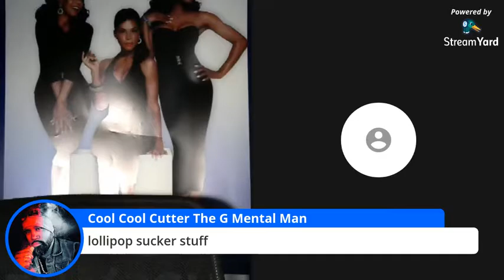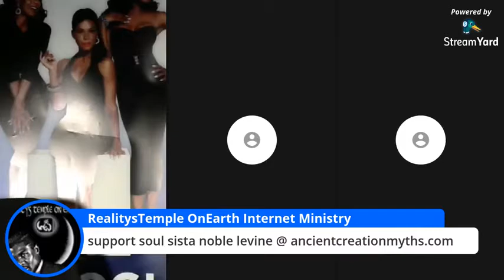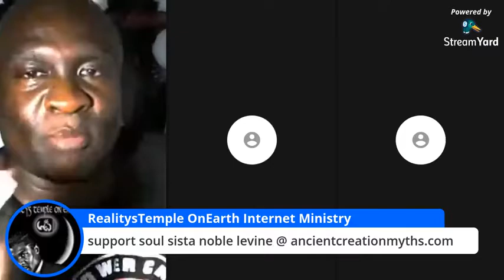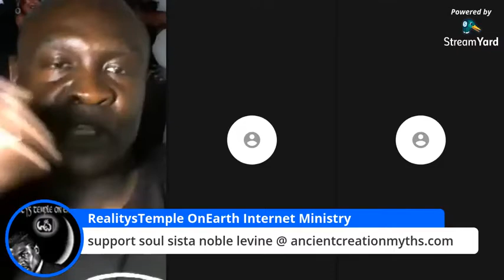Angelsnupnup7 Is Well Above Understanding Of Pro-Blackness/Pan-Afrikan Scholarship